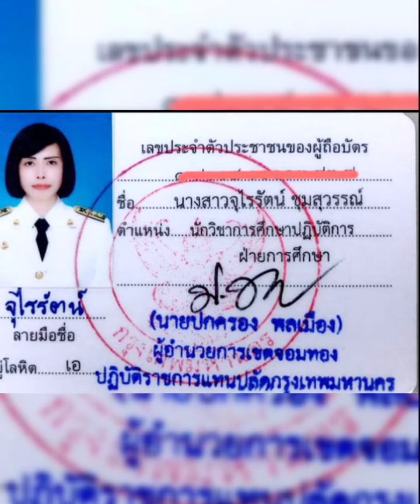ความพยามมาพร้อมความสำเร็จ#ก้าวแรกและเริ่มต้น#จุไรรัตนน์ ชุมสุวรรณ์